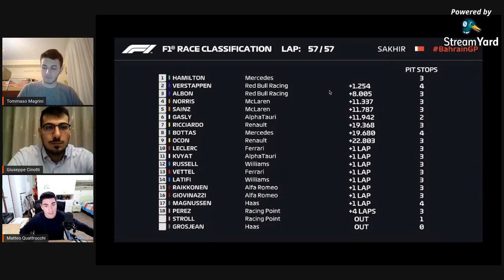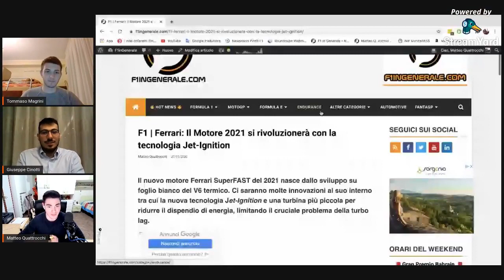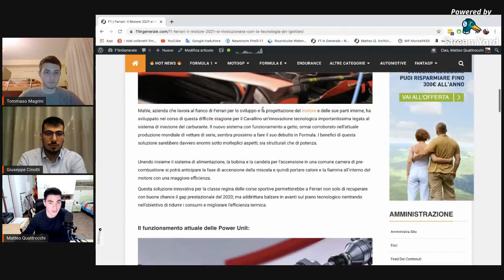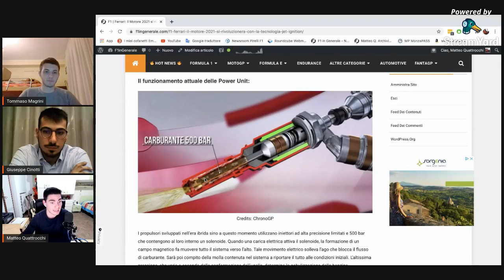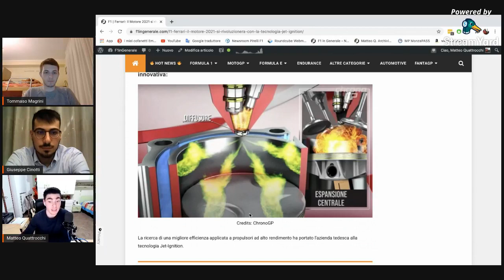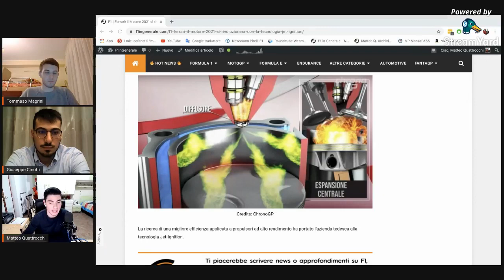F1InPodcast #27: DopoGP Bahrain 2020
F1InPodcast commenta in diretta il GP del Bahrain 2020. In studio Tommaso Magrini, Giuseppe Cinotti e Matteo Quattrocchi.